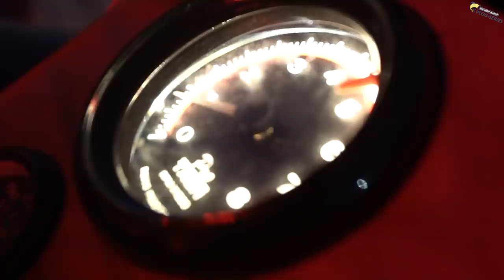Throwing TRIDENT Spears for Fish (Homemade) - Ft. Manny Puig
Spearfishing with a homemade trident on Lake Okeechobee. Featuring MTV’s WildBoyz Manny Puig. So cool! This is like Bowfishing but may be a little harder?

Wanna do this? Contact Orlando from Insomniak Bowfishing

Wanna be part of TEAMSMC check out the shirts and hats

🔥 Team SMC Hats and Shirts - Chef out the New DONK,DONK,DONK Shirt💥

—— FISHING GEAR ——

-- CAMERA EQUIPMENT --

-- AUDIO EQUIPMENT --

-- SOCIAL MEDIA --